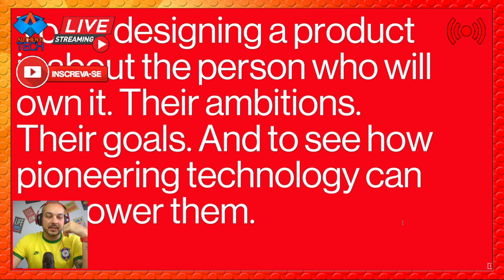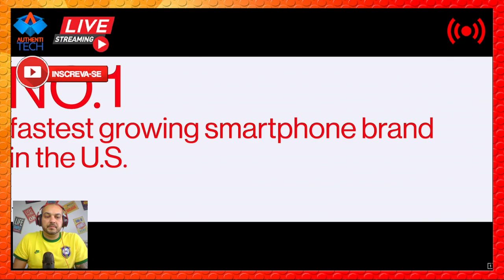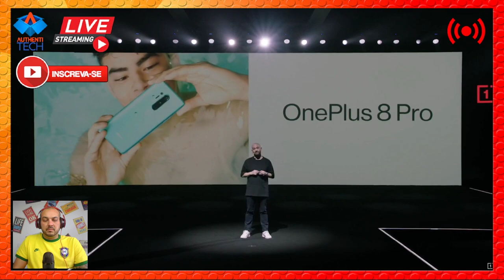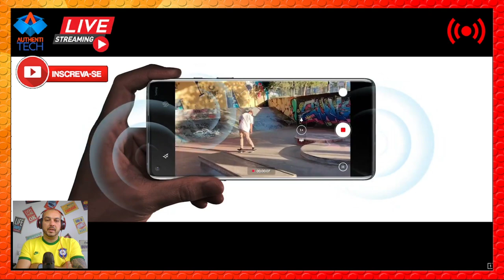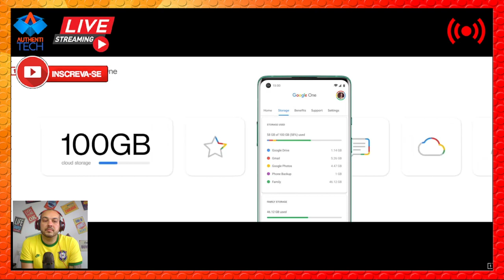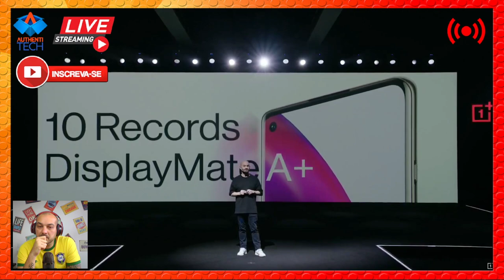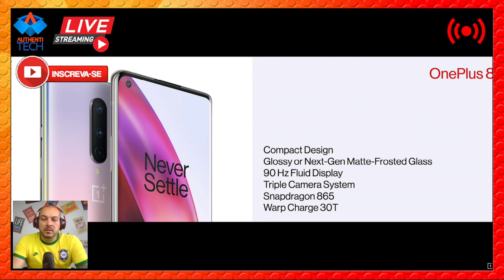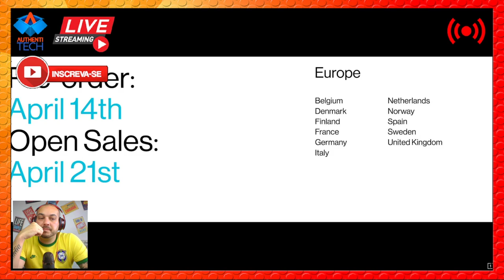🔴 AO VIVO 12h 14.04.20 LANÇAMENTO ONEPLUS 8 COMENTADO PORTUGUÊS BR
▓▓▓▓▒▒▒▒RIFA NUBIA RED MAGIC 8/128 GLOBAL:▒▒▒▓▓▓▓▓▓▓
*RIFA NUBIA RED MAGIC 5G 8GB 128GB PRETO GLOBAL*
Links para pagamento:
- PicPay (@rodrigo.moreira.andre)

▓▓▓▓▒▒▒▒RIFA REALME XT 8/128 GLOBAL:▒▒▒▓▓▓▓▓▓▓
*RIFA REALME XT 8GB/128GB Pearl Blue GLOBAL*
Links para pagamento:
- PicPay (@rodrigo.moreira.andre)

▓▓▓▓▒▒▒▒RIFA SAMSUNG GALAXY A71 6/128 GLOBAL:▒▒▒▓▓▓▓▓▓▓
*RIFA SAMSUNG GALAXY A71 6GB/128gb Prism Crush Silver GLOBAL*
Links para pagamento:
- PicPay (@rodrigo.moreira.andre)

▓▓▓▓▓▒▒▒▒ALGUMAS PROMOÇOES:▒▒▒▓▓▓▓▓▓▓

⚡ Global Version Xiaomi Mi 9T 9 T (Redmi K20) 6GB 128GB

⚡ Global Version Xiaomi Mi 10 8GB 128GB 5G Snapdragon 865

⚡ Global Version Xiaomi Redmi Note 8 Pro 6GB 128GB

⚡ Global Version Xiaomi Redmi Note 8 Smartphone 4GB 128GB